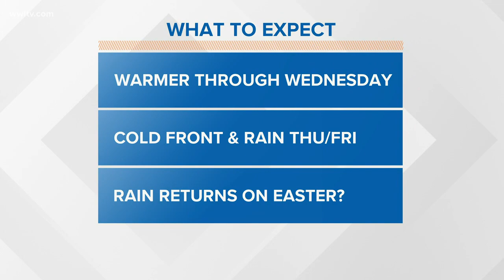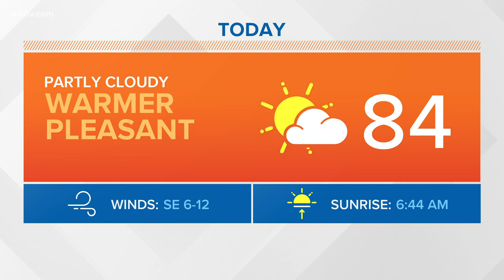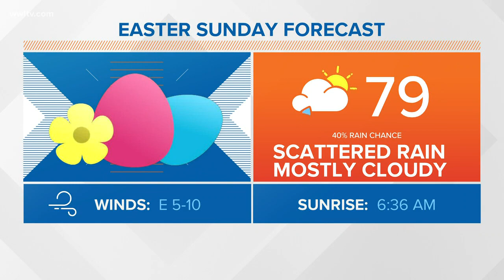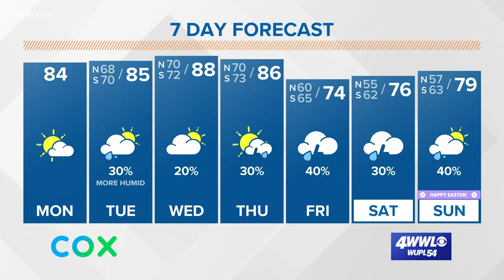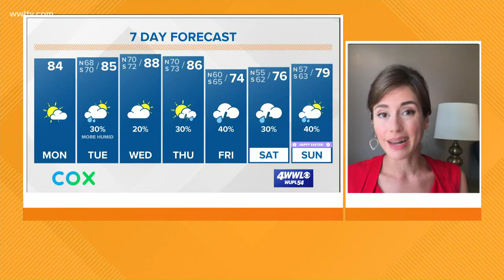Weather: Warming this week, then some rain for Easter weekend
Meteorologist Alexandra Cranford has the forecast at noon on Monday, April 6, 2020.